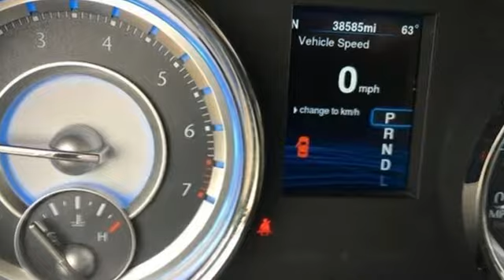Used 2014 Chrysler 300 Pascagoula, MS #4017991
Year: 2014
Make: Chrysler
Model: 300
Trim: Base
Engine: 6 Cyl - 3.6 L
Transmission: Automatic
Color: Deep Cherry Red Crystal Pearlcoat
Interior: Lt Frost Beige/Black
Mileage: 38584
Stock #: 4017991
VIN: 2C3CCAAG3EH136166
Real gas sipper!!! 31 MPG Hwy! It's ready for anything! Come and get it... New Arrival* Less than 39k miles!!! You don't have to worry about depreciation on this kid-friendly 2014 Chrysler 300!*** Dare to compare!!! Safety equipment includes: ABS, Traction control, Curtain airbags, Passenger Airbag, Daytime running lights...Other features include: Bluetooth, Power locks, Power windows, Heated seats, Auto... Crown Dodge Chrysler Jeep has been serving the Mississippi Gulf Coast for over 40 years. We are the Coast's Original Five Star Dealership. We are located right behind the Singing River Hospital off Hwy 90 in Pascagoula, MS. Our comprehensive website is always available Our hours of operation are 8:30 am to 6:00 pm M-F and 8:30 am to 4:00 pm on Saturdays.

Crown Dodge Chrysler Jeep RAM and FIAT in Pascagoula has been serving the Missouri Gulf Coast for over 38 years. Originally founded by Jerry and Mattie Dalgo, their sons Andy and Robert Dalgo now continue the tradition of making customers part of their ever growing family. Crown has a family atmosphere where you will feel comfortable purchasing your vehicle.
Address:
2707 Shortcut Rd.
Pascagoula, MS 39567